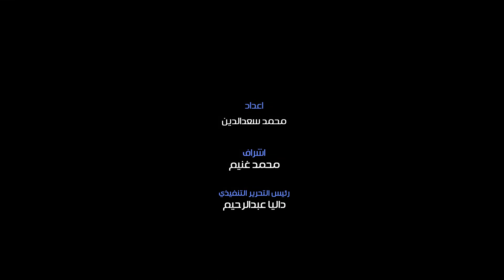بعد مباراة مصر التاريخية.. الدنمارك تتوج ببطولة العالم لكرة اليد